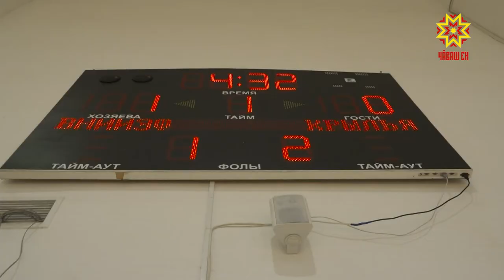Валькевич полковник ячĕпе мини-футбол ăмăртăвĕ иртрĕ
Унăн ячĕ яланах асăмра. Чăваш Ен тĕп хулинче Петр Валькевич полковник ячĕпе 20-мĕш хут мини-футбол ăмăртăве иртрĕ.